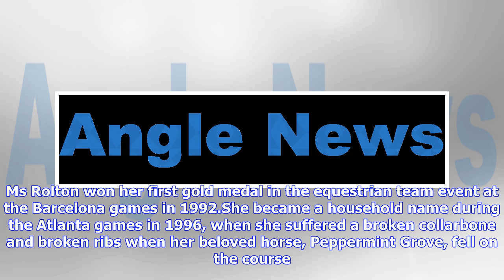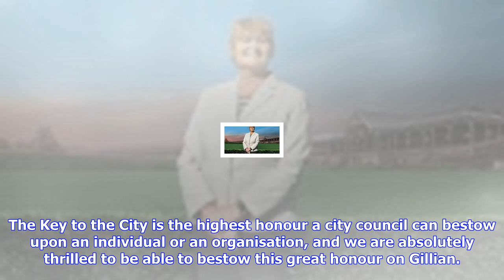Breaking News | Equestrian legend gets adelaide's key to the city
Equestrian legend gets adelaide's key to the city

Updated October 04, 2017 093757 Australian equestrian legend and dual Olympic gold medallist Gillian...